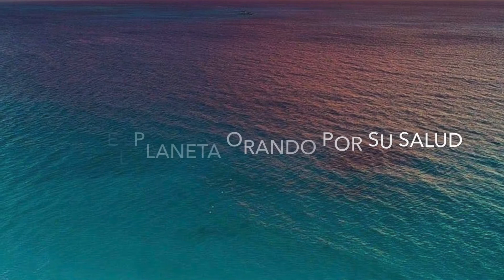Oracion por Donald Trump Presidente de Norte America para que recupere su salud pronto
Oramos por los que están en eminencia